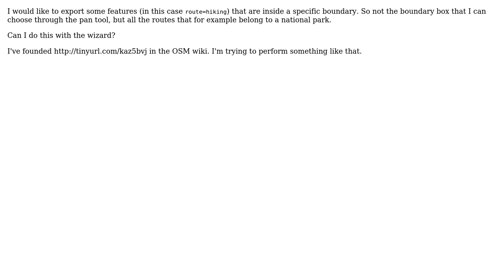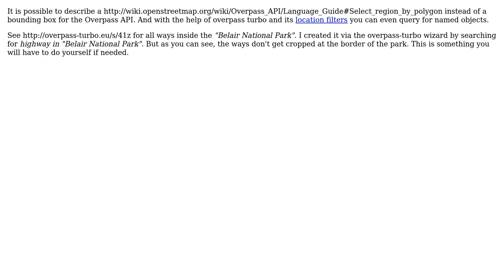GIS: How to export tracks of a specific polygon in overpass-turbo?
With thanks & praise to God, and with thanks to the many people who have made this project possible! | Content (except music & images) licensed under CC BY-SA | Music | Images & others | With thanks to user scai user Peter Mortensen user matteo and the Stack Exchange Network Trademarks are property of their respective owners. You are responsible for your own actions.